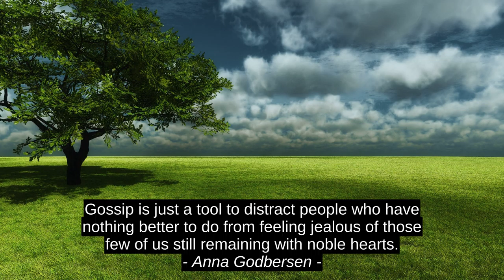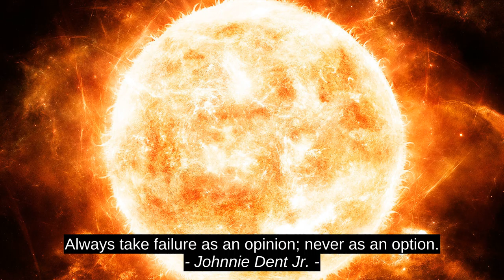Volt Dizni Kompaniju Je 6 Vrhu Inspirativno Navodi